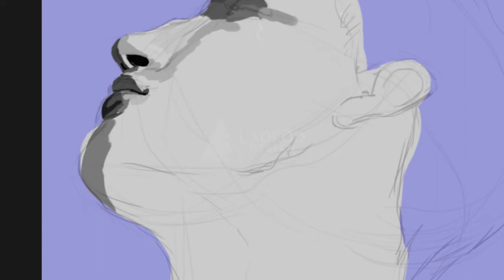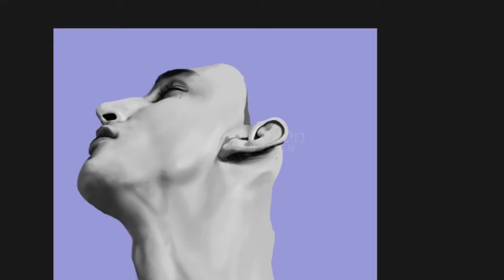Iasonas Laios - Digital Painting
Wacom